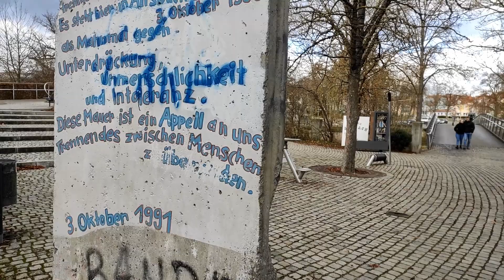ANSBACH | Не туристический город АНСБАХ в Баварии | 1 ADVENT | Готовим метровую пасту с креветками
Баварский город Ансбах - совершенно не туристический, уютный и коллоритный.
Здесь церкви соседствуют с современными памятниками, фахверк украшен коваными вывесками и древность здесь совершенно не прячут, а наоборот, оберегают от беспощадной современности.
Именно в Ансбахе сохранился кусок Берлинской стены.

Я в Инстаграм @olgaroessel